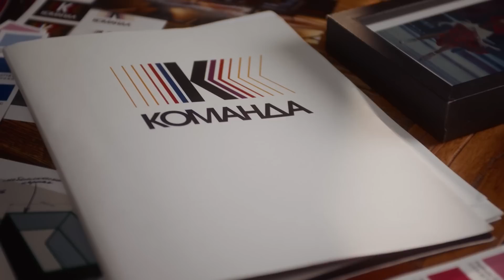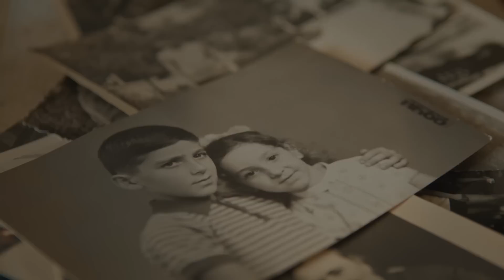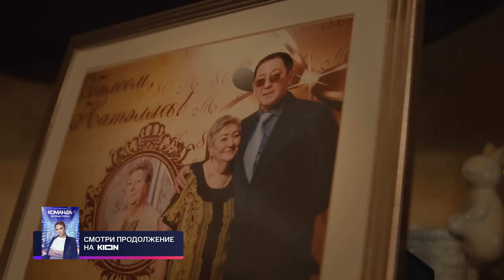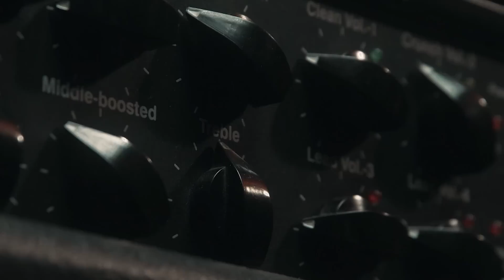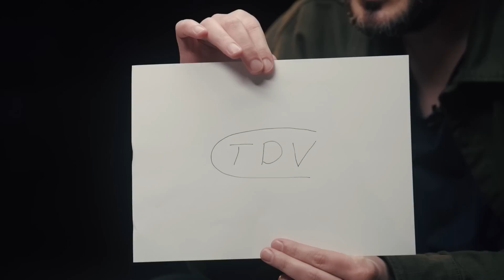Премьера | Интервью-шоу «Команда» c Татьяной Навкой | Григорий Лепс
Премьера интервью-шоу «Команда» c Татьяной Навкой на KION!

«Команда» — это большой цикл историй успеха талантливых людей, которого достигают благодаря личному кропотливому труду и людям, которые поддерживают героев шоу в их начинаниях.

Один из первых гостей шоу — Григорий Лепс. В долгожданном интервью он рассказал Татьяне Навке о начале своего творческого пути, переезде в столицу, съемках в вокальном шоу «Голос», а также истории создания знаменитой песни «Рюмка водки».